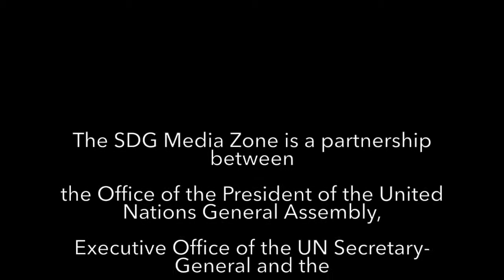In Discussion with Youth Refugees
Melissa Fleming - Head of Communication & Public Information of UNHCR
Justin Forsyth - Deputy Executive Director of the United Nations Children’s Fund (UNICEF)
Natasha Esther Maimba -  Refugee Youth Activist
Minahil Sarfraz -  Refugee Youth Activist